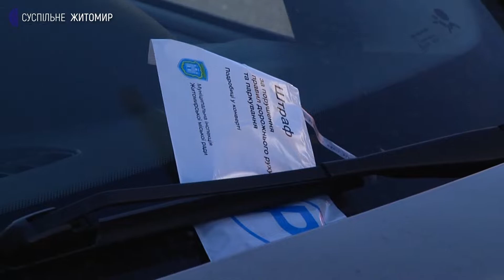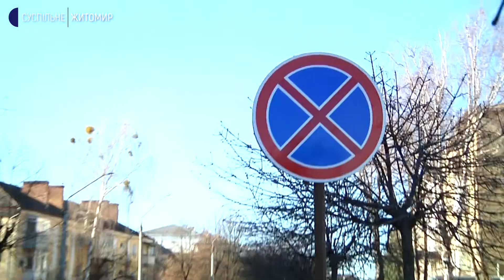У Житомирі інспектори з паркування склали близько 16 тисяч постанов про порушення правил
У Житомирі  від початку своєї роботи (з червня 2021 року) інспектори з паркування склали близько 16 тисяч постанов про порушення правил паркування водіями. Про це Суспільному розповів завідувач сектору з контролю за паркуванням муніципальної інспекції Олександр Гончарук. За його словами, з початку року інспектори виписали штрафів за порушення правил паркування на суму майже один мільйон 600 тисяч гривень___________________